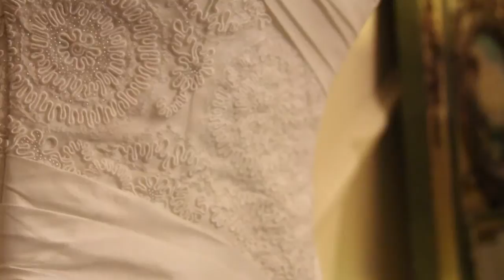Pre-Demo.mov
Cut straight out the beginning of a wedding to give an idea of the first few minutes of getting ready before the ceremony, highlighting the new HD camera I'm working with.